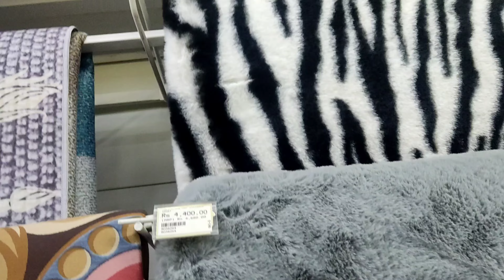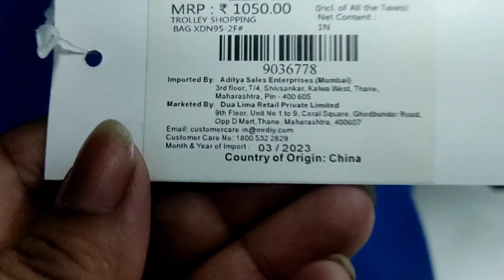DIY tour😀 और Garhwali food 😋//kr Indian vlogs